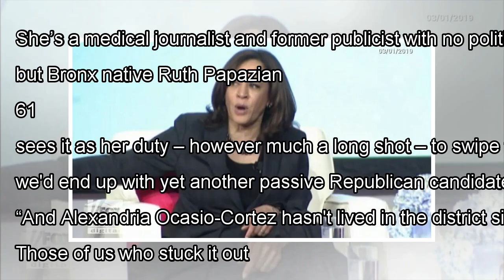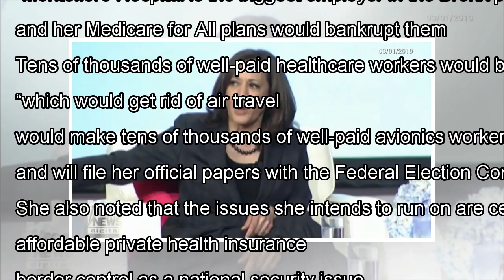Bronx Republican preparing 2020 run against 'Bolshevik' Alexandria Ocasio-Cortez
She’s a medical journalist and former publicist with no political background, but Bronx native Ruth Papazian, 61, sees it as her duty – however much a long shot – to swipe the seat of 29-year-old Alexandria Ocasio-Cortez in the 2020 congressional elections.“It became clear that if I didn't step up t...